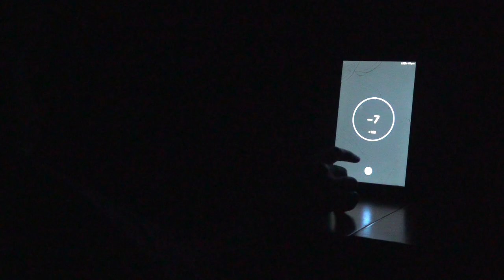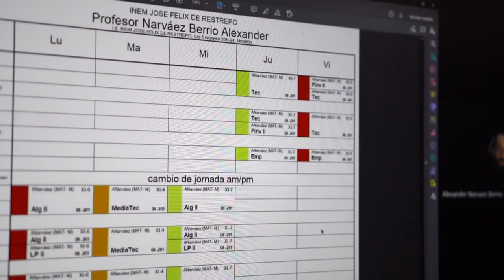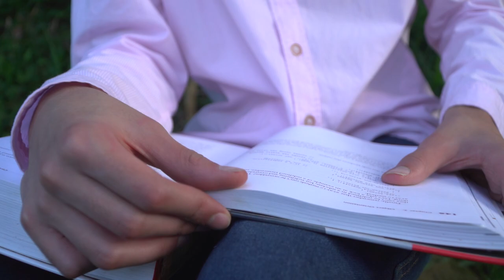Sharif Velásquez, un joven que aprendió programación y cuatro idiomas de forma empírica por Internet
Gracias a Internet, los límites desaparecen para quienes desean aprender nuevas cosas. Un ejemplo de esto es Sharif Velásquez Alzate, un joven al que le apasiona el mundo de la programación y aprendió cuatro idiomas de manera empírica. Además, diseñó una extensión para Google que permite a los profesores tomar asistencia a clases de forma automática. Conoce su historia de éxito con InternetParaLaVida.